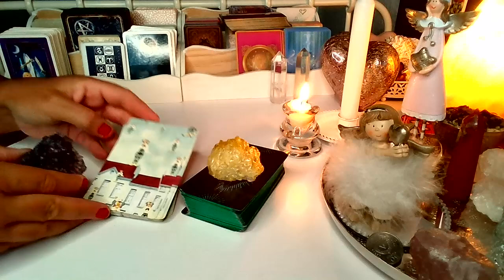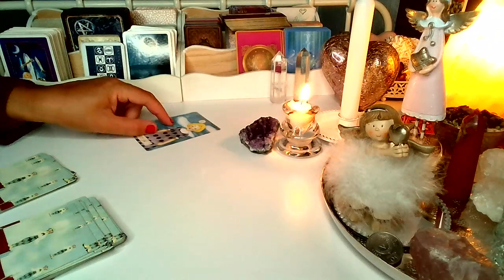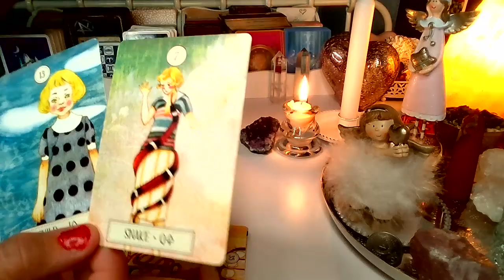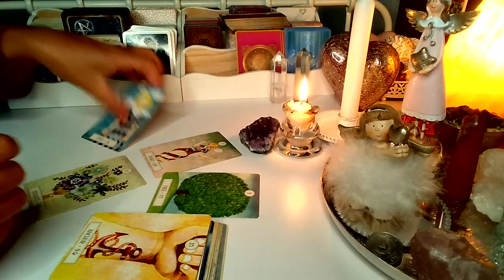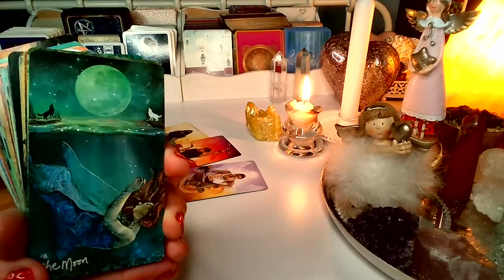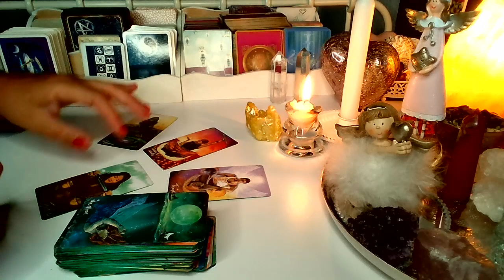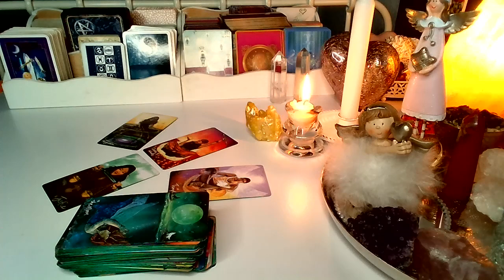ORAKEL ❤️CZY ON/ONA CIE KOCHA?❤️wybierz grupe❤️Karty LENORMANDA+TAROTA❤️ wrozby porady magia ❤️